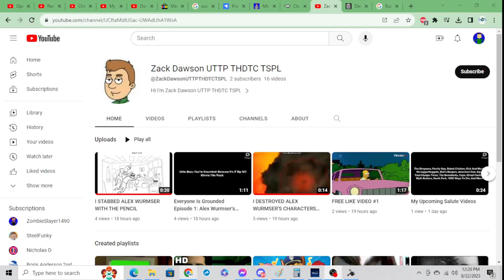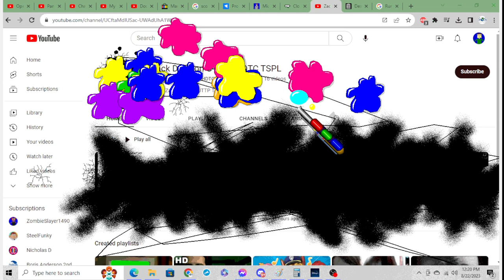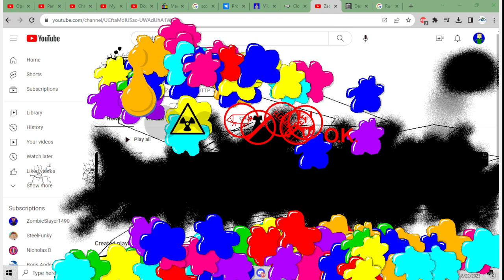I Destroy Zack Dawson UTTP THDTC TSPL's Channel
This user has been making violent (USER) videos out of me, and I hate (USER) videos.

Please give him 3 community guideline strikes ASAP!